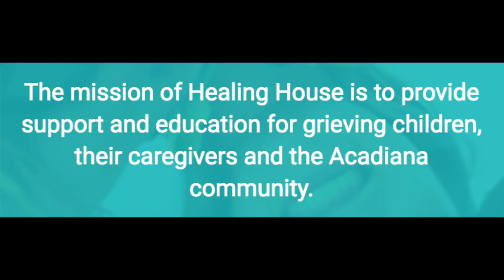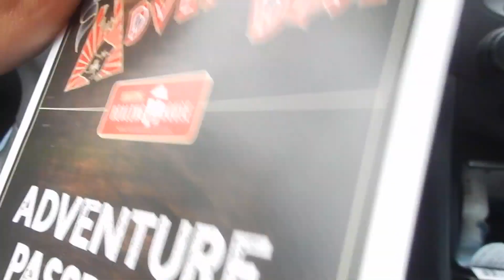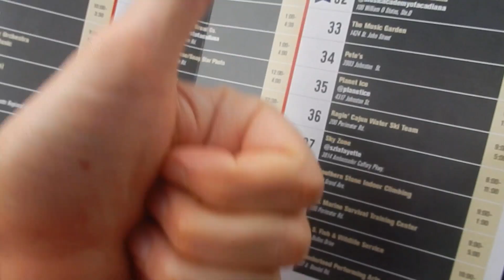FAMILY ADVENTURE DAY 2019 - Lafayette LA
Hey Travelers,

Today we are having a Family Adventure Day in Lafayette LA to give back to Healing House of Lafayette which is a charity that provides support and education for grieving children, their caregivers and the Acadiana community.

Healing House has teamed up with a bunch of local businesses and they created Family Adventure Day where there is a fun activity for your family to attend at each business that participates.

For our Family Adventure Day, of the 41 activities to choose from, we decided to do everything from rock climbing to cupcake decorating, racing RC cars to playing instruments. The kids had so much fun and they also learned a lot too while helping out a great charity.

Doing Family Adventures with a baby can be tough, but since we are travel family bloggers, we make it happen so that Becket can join in on the fun for our family vlogs with babies. He helps to bring a smile to the faces of all of the people that we meet while on our adventure!

What is the last adventure that you went on?

SOCIAL LINKS - Pictures, Updates and more about TheTravelVlogFamily:
📷The Travel Vlog Family: @theTravelVlogFamily
📷Lane's Instagram // @LaneVids
📷Krista's Instagram // @kristafourn
📷Amelia's Instagram // @ameliakvids
📷Jacques' Instagram // @jacquesvids
📷Becket's Instagram // @becketvids

Nikon S9900
GoPro Hero4 Session
Macbook Pro

How do you say "Family Travel" in many of the world's top languages? Here are several... سفر العائلة, 家庭旅行, voyage en famille, Familienreise, परिवार की यात्रा, viaggi di famiglia, 家族旅行, 가족 여행, familiereiser, viagens em família, семейное путешествие, viaje familiar, familjeresor, การเดินทางของครอบครัว. Do you know how to say "family travel" in any other languages?